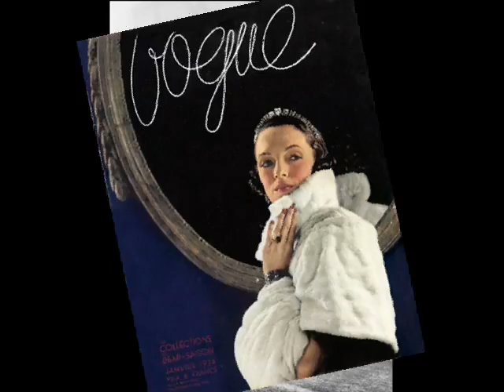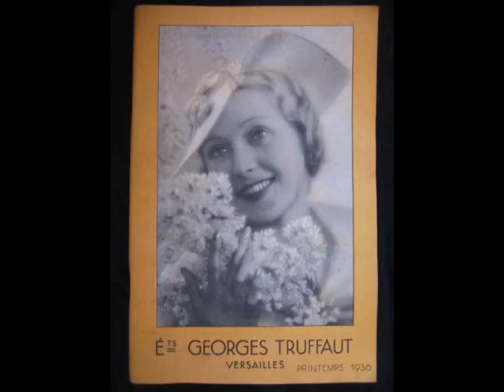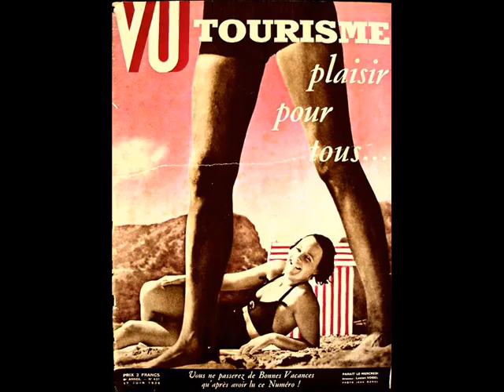Michel Warlop "Budding dancers"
Paris, 17 Avril 1936